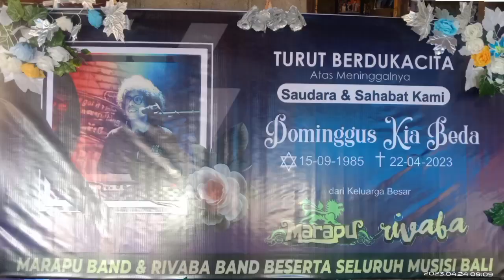upacara penguburan Alm. DOMINGGUS KIA BEDA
DOMINGGUS KIA BEDA
Lahir di Sorong, Papua pada 15 September 1985, dan meninggal pada 22 April 2023 di RSUD Larantuka, dimakamkan di Honihama, Adonara, pada 24 April 2023...
video lainnya ada di channel